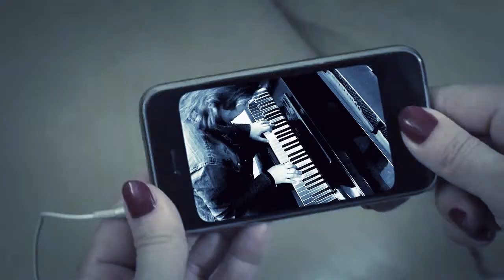"Com'Ero Io Com'Eri Tu" (Testo & Musica: P.Cercato) MUSICA ITALIANA | NUOVE CANZONI SANREMO 2020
N.1 in classifica ReverbNation cateroria "Autori/Cantautori" (Torino/Piemonte) dal 2013 al 2015.

PAOLO CERCATO, pianista, cantautore ed autore:

--- Primo premio per il miglior testo al "Canzoni a Colori 2008" per il nuovo lavoro: "ODIO L'ARROGANZA" presentato in anteprima alla Fiera Expo 2008 di Lugano in Svizzera.

--- Primo premio per il miglior remix di "Salirò" (D.Silvestri) al concorso nazionale Caltanet.it brano pubblicato in allegato al libro di Daniele Silvestri "L'Autostrada" (Ed. Pendagron Collana Naviganti).

( toto xiv giovanniallevi allevi love yuzen loving you amor sacro asteroid III5bl the other side of me la stanza dei giochi it doesn't work lovers my family vevo asian eyes compilation come with me sweetie pie l'albatros allevilove festival di sanremo 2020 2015 full album official video feltrinelli roma napoli torino bari bologna playlist Rocio Munoz Morales emma arisa carlo conti annalisa una finestra tra le stelle bianca atzei il solo al mondo malika ayane adesso e qui nostalgico presente biggio e mandelli vita d' inferno cochi e renato alex britti un attimo importante chiara galiazzo straordinario dear jack il mondo esplode tranne noi grazia di michele mauro coruzzi io sono una finestra lara fabian voce lorenzo fragola siamo uguali irene grandi un vento senza nome gianluca grignani sogni infranti il volo grande amore marco masini che giorno è moreno donadoni oggi ti parlo così nek fatti avanti amore nesli buona fortuna amore raf come una favola anna tatangelo libera nina zilli sola amara credo serena brancale galleggiare giovanni caccamo ritornerò da te chanty ritornerai kaligola oltre il giardino kutso elisa gianna nannini immensità enrico nigiotti qualcosa da decidere rakele io non so cos'è l'amore carmen consoli lyric video official video full album dopofestival musica italiana nuove canzoni italiane belle canzoni nuovi cantanti italiani canzoni nuove 2015 tormentone le più belle canzoni italiane musica indipendente cantanti nuovi cantautori musica d' autore belle canzoni italiane DOPOFESTIVAL 2.0 DOPO FESTIVAL prefestival pre festival di sanremo 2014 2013 club premio luigi tenco canzoni sanremorai rai ospiti stranieri Gino Paolo sanremo2015 giovani talent nuove proposte promesse teatro ariston presentatori coreografia orchestra arisa lentamente il primo che passa controvento perturbazione gianna nannini stecche stonata errori fuori tempo torino rivoli cristiano lo mele rossano lo mele alex baracco tommaso cerasuolo elena diana gigi giancursi samantha cristoforetti albano e romina dio come ti amo francesco renga a un isolato da te vivendo adesso ron un abbraccio unico sing in the rain rosalino cellamare una carezza in un pugno musicale palco nesli canzoni d'amore tiziano ferro prima serata 1a serata spandau ballet cover tiziano ferro sera paolo nutini rufus wainwright damien rice yusuf cat stevens stromae claudio baglioni renzo arbore Giorgia Surina Silvio Orlando Piero Maranghi Aldo Nove Lucia Ocone giuria di qualità hotel londra royal casinò